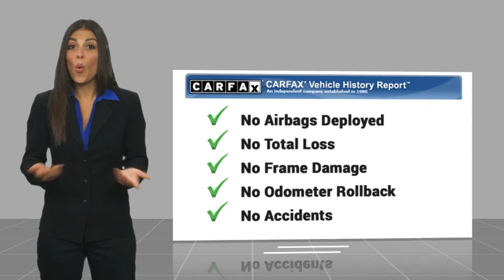2023 Kia Seltos Live Knoxville TN P424129R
2023 Kia Seltos S

Parkside Kia
9929 Parkside Drive

Parkside KIA is pumped up to offer this superb-looking 2023 Kia Seltos in Mars Orange This vehicle has passed our comprehensive inspection and comes with the following features; 2023 Kia Seltos S Mars Orange CARFAX One-Owner. Seltos S, 4D Sport Utility, 2.0L I4 MPI, IVT, FWD, Mars Orange, Black Cloth.brbrOdometer is 6697 miles below market average! Certified. Kia Certified Pre-Owned Details:brbr * Transferable Warrantybr * Includes Rental Car and Trip Interruption Reimbursement. 3 month Sirius trial subscriptionbr * Limited Warranty: 12 Month/12,000 Mile (whichever comes first) Platinum Coverage from certified purchase datebr * 165 Point Inspectionbr * Warranty Deductible: $50br * Powertrain Limited Warranty: 120 Month/100,000 Mile (whichever comes first) from original in-service datebr * Roadside Assistancebr * Vehicle HistorybrbrFWD IVT 2.0L I4 MPIbrbrHere at Parkside KIA we tkae care of our clients! First, well sit down with you and together well determine your needs based on our KIA expertise in order to get you into the right KIA at the right price of course. We pay special attention to which vehicles are in demand at certain times of the year and stock our inventory accordingly. For example this winter we had the market cornered on AWD Sorento's and Sportages. Every KIA is marked with up-front pricing which means no addendums or mark-ups. Our sales process is totally transparent and offers you numerous payment options so you can pick the plan that works for you. or call us directly at . We serve Knox, Blount, Madison, Severe, Anderson Counties as well as the Chattanooga area, Northern Georgia to Southern Kentucky. We also Deliver country wide!!! 29/35 City/Highway MPG